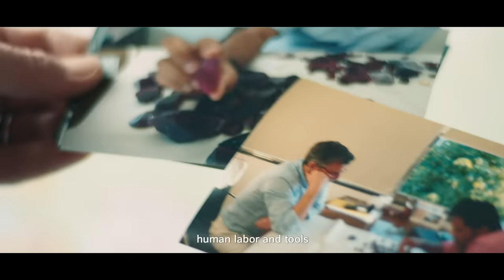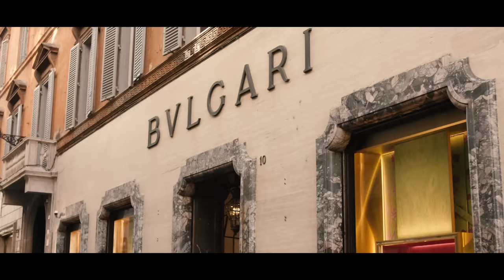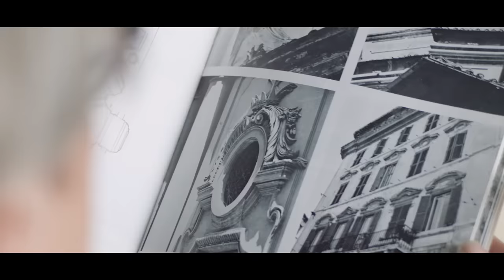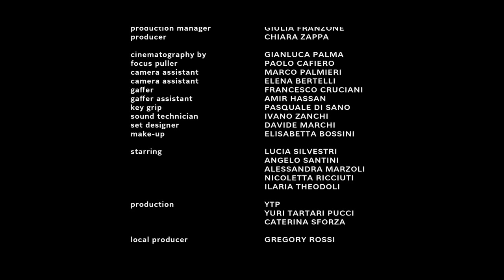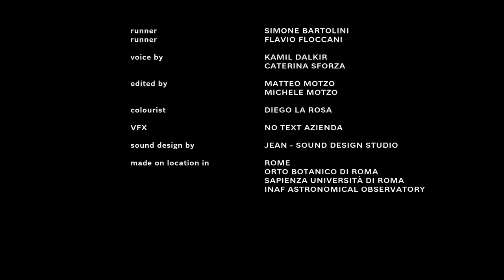BULGARI PRESENTS - MAGNIFICENT: NATURE CHAPTER 1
Gems of Nature.
The Earth, an infinite source of divine energy, donate its creations into the expert hands of the Maison’s artisans.

Bvlgari is about to take you on the journey of nature’s most beautiful gems, which begins in the stars and ends in Rome.

Here, Bvlgari Creative Director Lucia Silvestri and her team of artisans elevate the precious gems into protagonists — ready to take their rightful place in the Magnifica High Jewelry Collection.